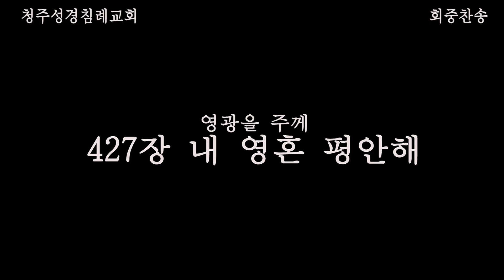(5/26) 내 영혼 평안해〈영광을 주께 427장〉청주성경침례교회 회중찬송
청주성경침례교회 오후예배특송 (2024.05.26.)
찬송가: 영광을 주께 427장
제목: 내 영혼 평안해
영광을 주께 (찬송가) 구매